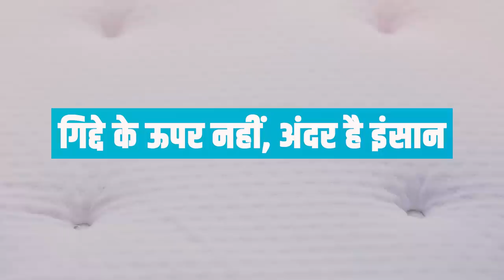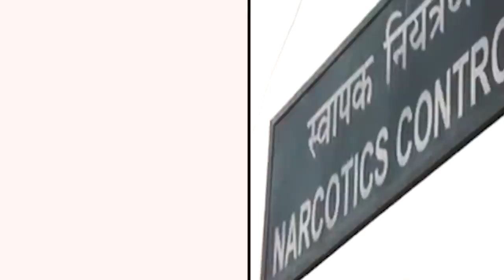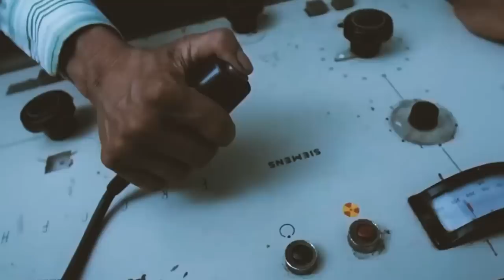एयरपोर्ट पर तस्करी की हैरतअंगेज वारदात | shocking Things Found By airport security